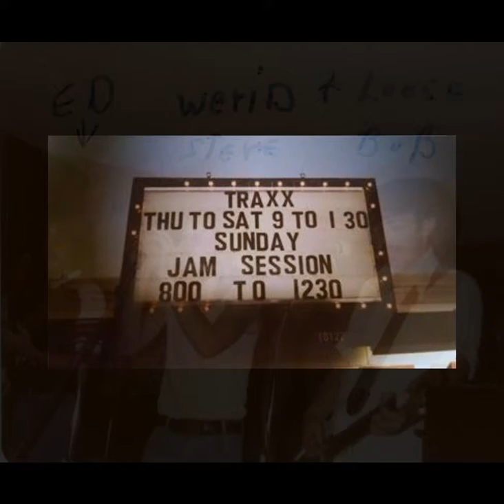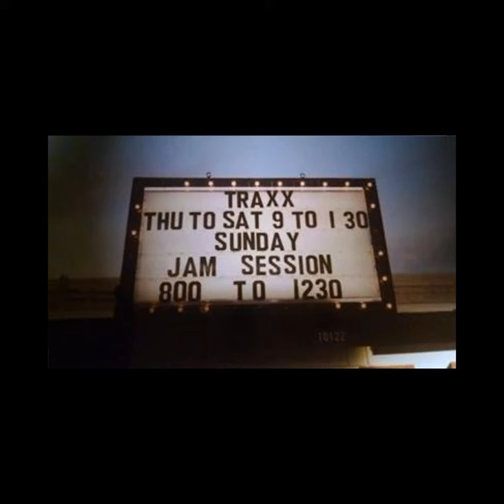Luckenbach Texas, The Desperado's.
The Desperado's performing Luckenbach Texas. Steve Keith, Bass and Vocals, John Hayhurst, Drums, Gene Albin, Lead Guitar and Vocals, and Bob Burchett Rhythm Guitar and Lead vocals.